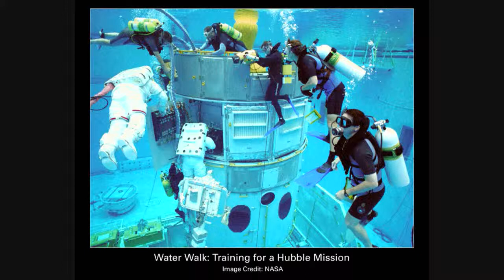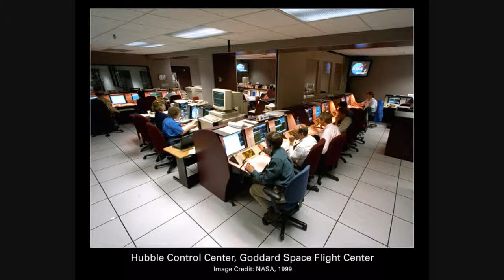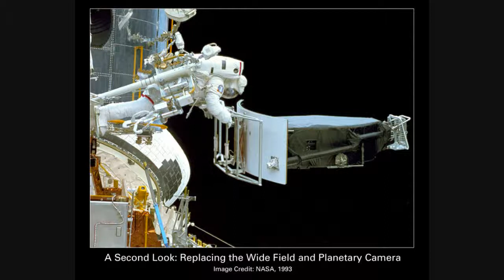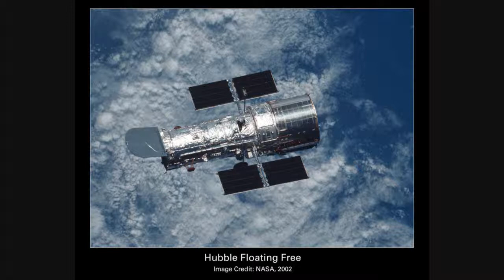Thank NASA what you do Nasa Music - JpHmusic - part one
THANK internet foto's Nasa
Music free Live composition record JPH